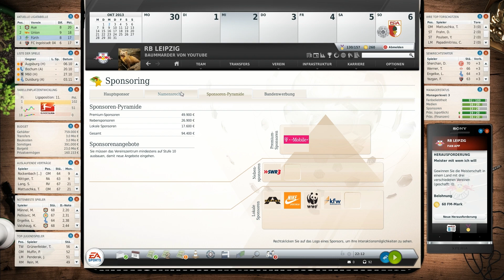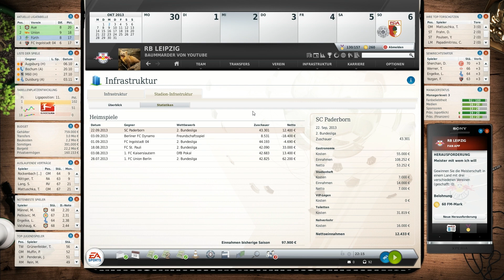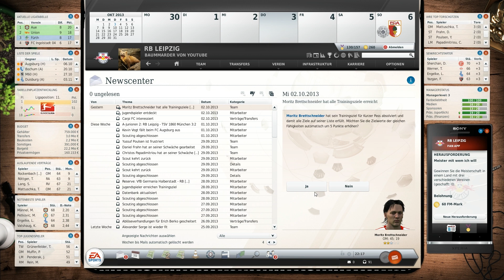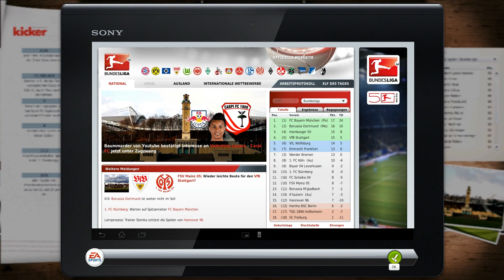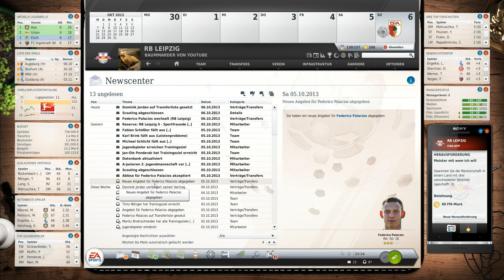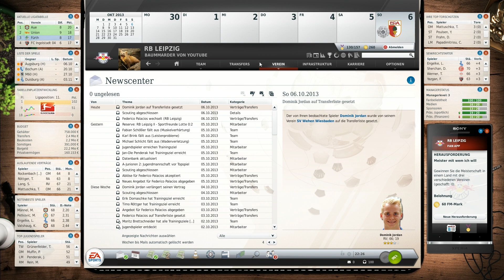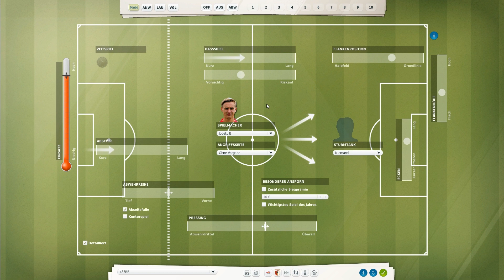Fußball Manager 13 - Let's Play - #113 Federico Palacios zurück nach Deutschland? [HD]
• Gameplay-Patch fürs 3D-Spiel:
7Ronaldo7 v2.0